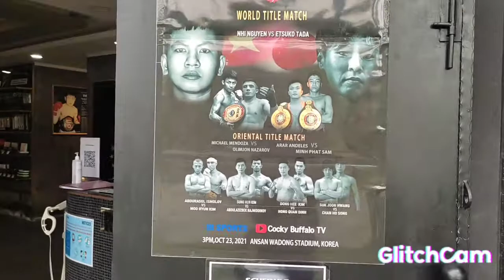work out if you like to learn do it what you want